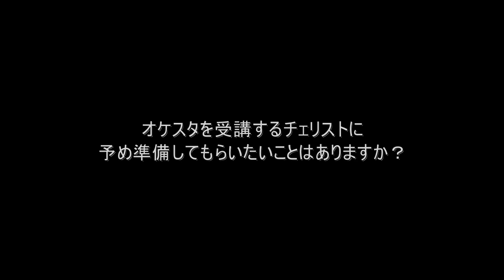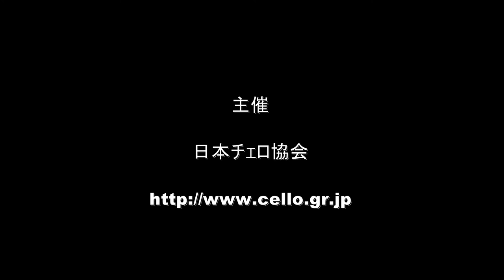Orchestra study by Japan Cello Society: Message from Varga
日本チェロ協会は、ウィーンフィル・ハーモニー管弦楽団首席チェロ奏者タマーシュ・ヴァルガ氏を招いて「タマーシュ・ヴァルガのオケスタ・サロン」を開催します。
このオケスタ・サロンに先駆けて、ヴァルガ氏から受講者に宛てたビデオメッセージを頂きました。